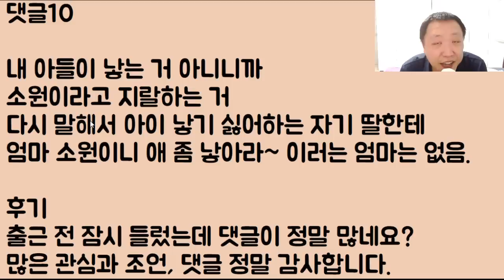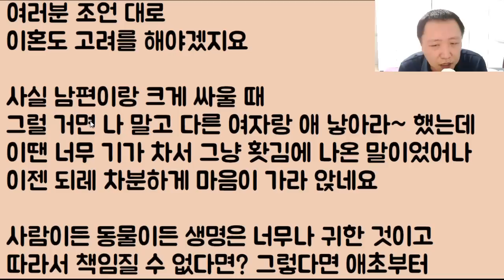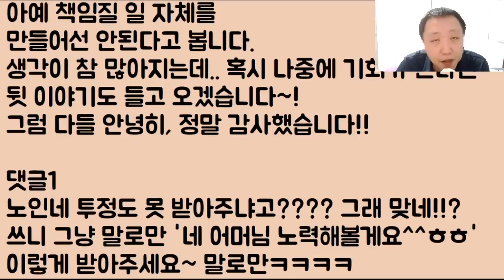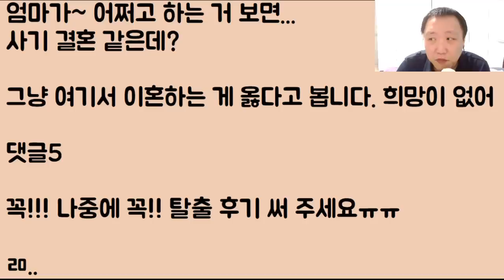[램프의 자궁이냐? 미친;;] 딩크 맹세는 개나 줘버리고 울 엄마 마지막 소원이라며 아기 하나만 낳자는 남편.. 응 그래 나는 간다~ 딴 년이랑 낳아라